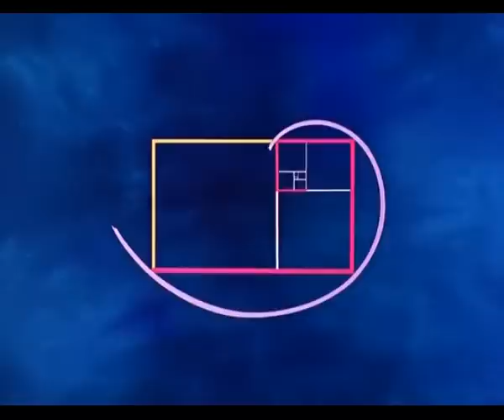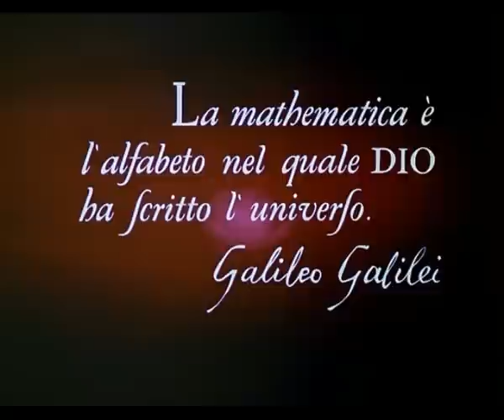Pythagorean Mathmagic with Donald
Donald is initially not interested in Mathmagic Land, believing that math is for "eggheads". When "Mr. Spirit" suggests a connection between math and music, though, Donald is intrigued. First, Donald discovers the relationships between octaves and string length which develop the musical scale of today. Next, Donald finds himself in ancient Greece, where Pythagoras and his contemporaries are discovering these same relationships. Pythagoras' music is, as the Spirit explains, the basis of today's music, and that music would not exist without "eggheads".
After shaking hands with Pythagoras, he vanishes too and Donald finds on his hand a pentagram, the symbol of the secret Pythagorean society. The Spirit then shows Donald how the mysterious golden section appears in the pentagram. Next, the pentagram is shown to contain the pattern for constructing golden rectangles many times over. According to the Spirit, the golden rectangle has influenced both ancient and modern cultures in many ways. Donald learns how the golden rectangle appears in many ancient buildings, such as the Parthenon and the Notre Dame cathedral. Ancient paintings such as the Mona Lisa and various sculptures such as the Venus de Milo contain several golden rectangles. (Wikipedia)